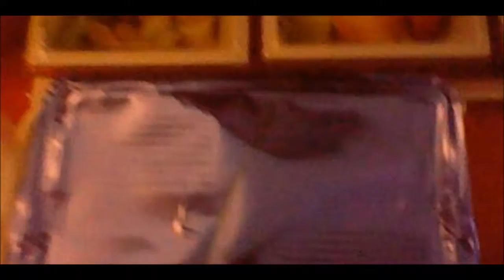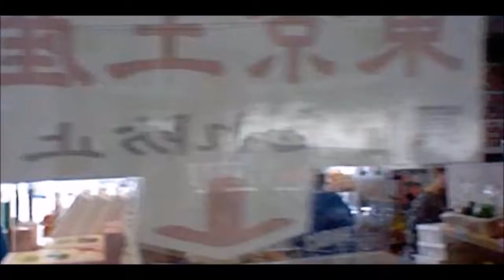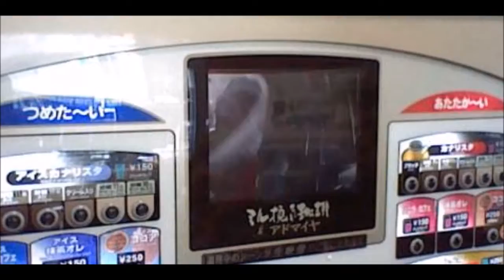Japan Vlog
My very first Vlog. It's not that great, but we all gotta start somewhere! I'm hoping to start making more Vlogs in the future for my art, and when I eventually move to Japan.